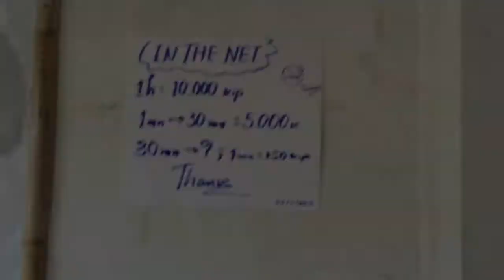Muang Sing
Cittadina del nord del Laos situata in una valle circondata da risaie e splendide montagne!